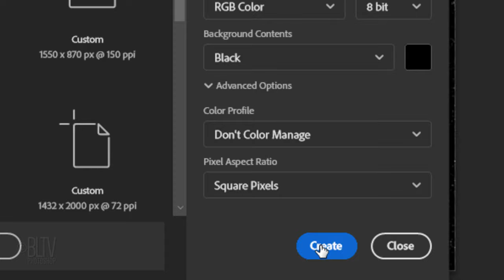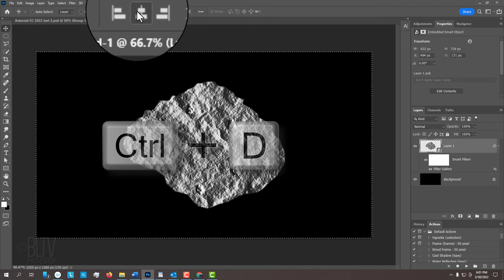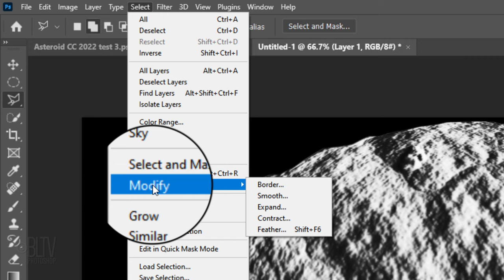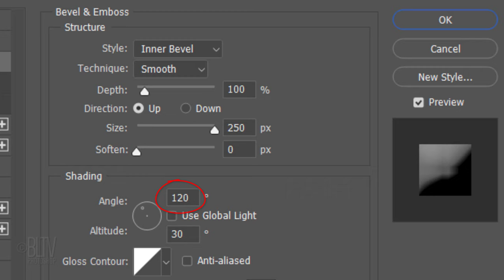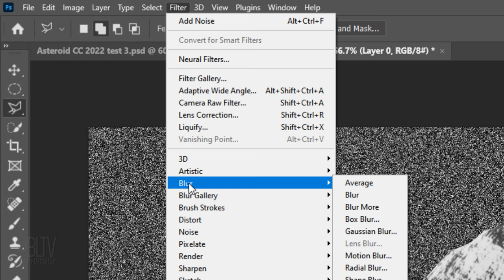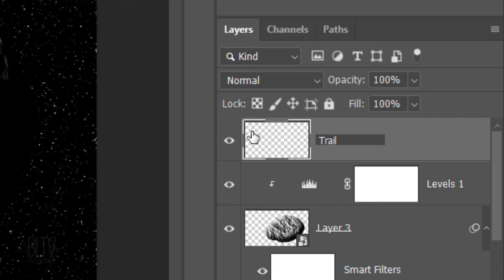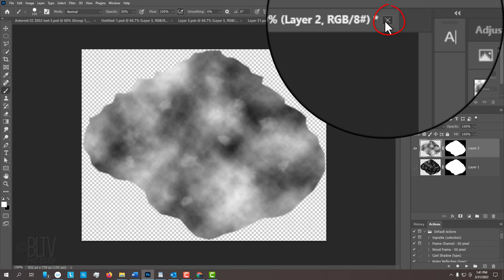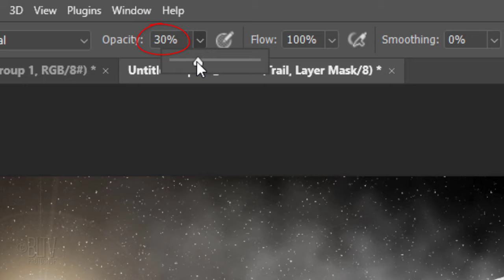Photoshop: Create an ASTEROID in SPACE from scratch!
Photoshop CC 2022 tutorial showing how to create a massive asteroid in deep space.

BLTV MERCH @ Redbubble:  BLTV.redbubble.com